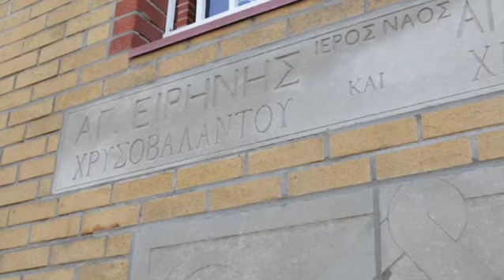Orthodox Voice with Archbishop Sotirios (February 12, 2023): Sunday of the Prodigal Son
Orthodox Voice is the television program of the Greek Orthodox Archdiocese of Canada and delivered every Sunday by His Eminence Archbishop Sotirios.